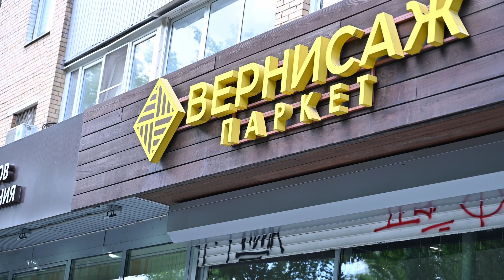Винное казино. Салон Вернисаж паркет. Кто хорошо работает - тот хорошо есть (пьет)!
Вы дизайнер. Ищите надежных поставщиков с которыми можно хорошо поработать и отлично отдохнуть? Добро пожаловать к нам!

Мы очень любим наших дизайнером и очень любим проводить с ними наш отдых!

Салон Вернисаж Паркет - Москва бутырский вал 48!
Ждем вас!